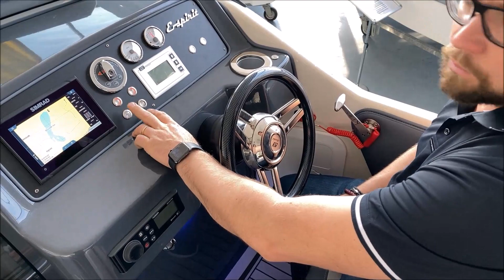Vorstellung der Stickl 730 E-Spirit Elektromotoryacht Elektroboot Elektromotorboot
In diesem Video führt euch Clemens durch das Stickl 730 E-Spirit.

Die angesprochenen Marinepool Schuhe findet ihr bei uns im Shop oder